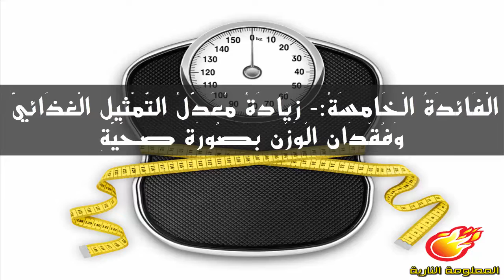تعرف علي فائدة شرب الماء علي الريق في الصباح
شكراا لك علي المشاهدة لا تنسي الضغط علي زر اشتراك - لتتوصل بكل جديد ننشرة